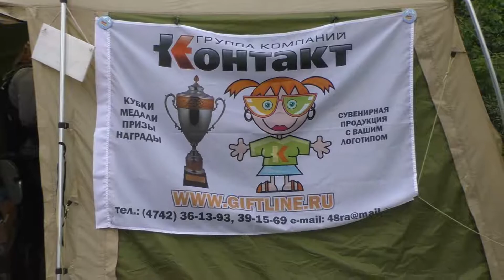ЦФО рафтинг 2017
Чемпионат ЦФО «КУБОК ЧЕРНОЗЕМЬЯ» по рафтингу 10-12 июня 2017 года в Елецком районе Липецкой области на р. Сосна, в районе Ольшанской плотины.